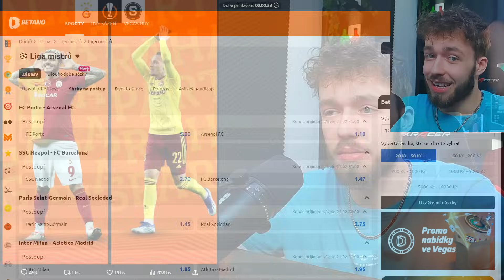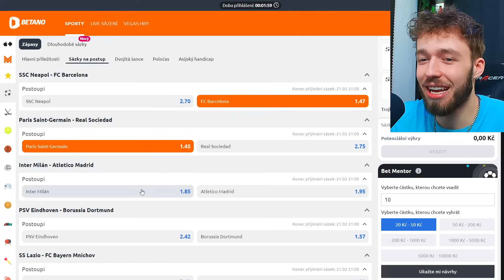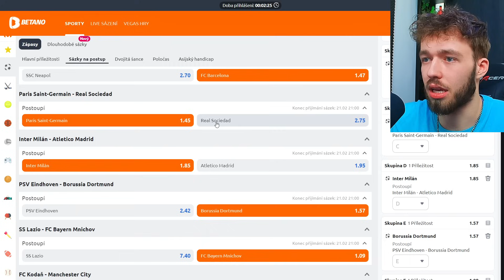SPARTA vs KEBABY 🌯🤣 a ZAPLACENÝ LOS LIGY MISTRŮ? 🤑💸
💸 Použij KÓD " SAKO " a dostaneš 350 KČ ZADARMO! 😍

U registrace také můžeš využít 100% vkladový bonus až do 3000 Kč, takže když si vložíš např 2000 Kč, dostaneš od Betana dalších 2000 ZDARMA! 🤩🤑
Nezapomeň dokončit proces ověření účtu, aby se ti bonusy načetly ✊

Nabídka platí pouze pro 18+. Ministerstvo financí varuje: účastí na hazardní hře může vzniknout závislost.

Na mém Herohero najdeš raketu videí s fotbalovou tématikou, podcasty včetně bonusových částí BEZ REKLAM a BEZ CENZURY, spoustu SOUTĚŽÍ s obří šancí na výhru a možnost přímého kontaktu se mnou! 🤍
Budu rád, když se připojíš do naší rodiny na hero! ✊